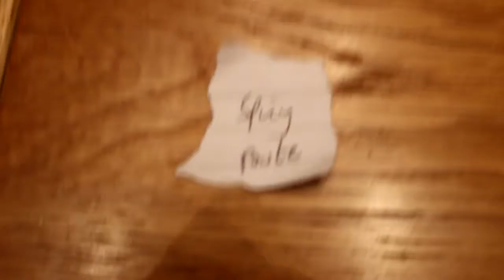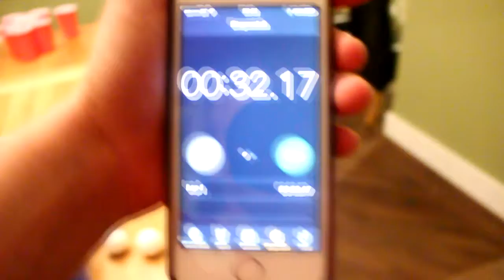EXTREME FORFEIT BEER PONG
So guys I hoped you enjoyed this video, I decided to do something a bit different!

Thanks,
Lewis :)